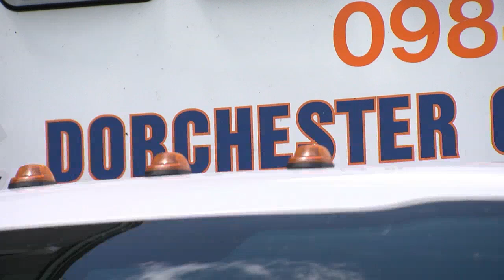Dorchester County EMS seriously understaffed, longer call times as a result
Dorchester County EMS is seriously understaffed, a problem the county’s EMS director and elected leaders say they’re aware of and actively trying to remedy.
A tipster alerted ABC News 4 to this understaffing situation at Dorchester County EMS, saying it’s becoming dangerous as response times to emergencies are taking longer than they should.
See more in the video from WCIV's Anne Emerson.